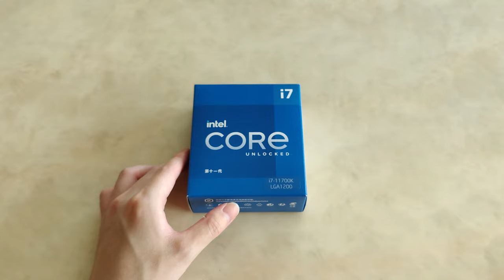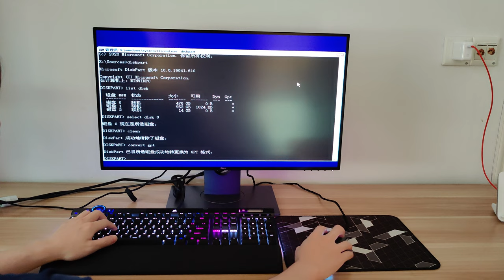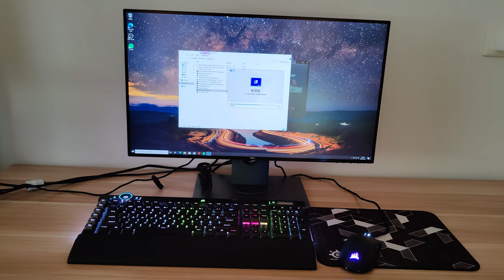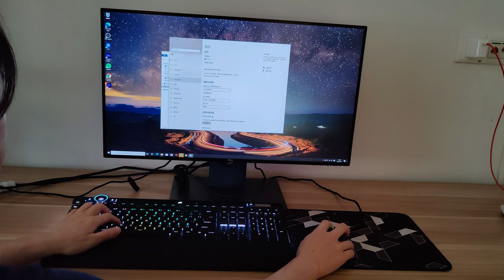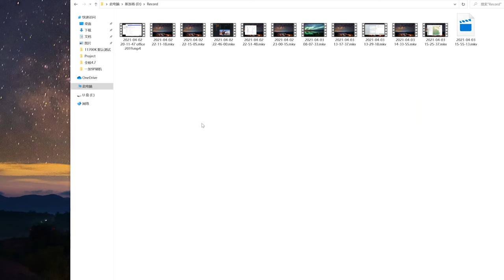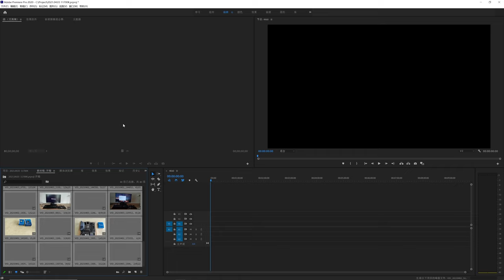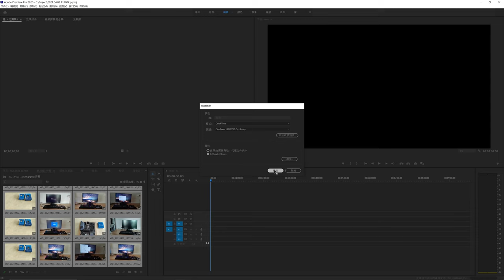如何在Z590主機板上 安裝Core i7-11700K & PCIe 4.0 PM9A1 SSD